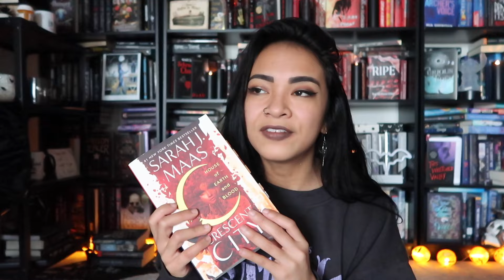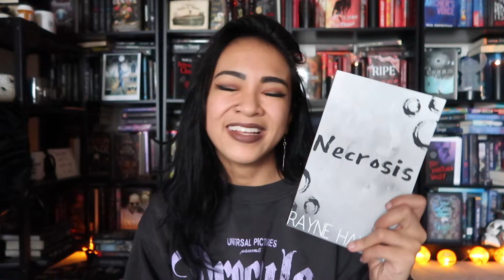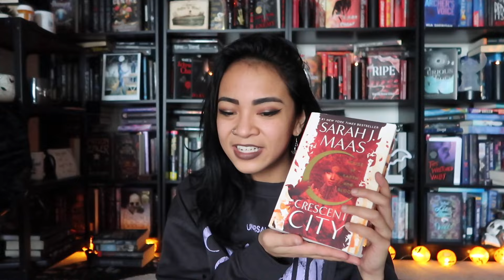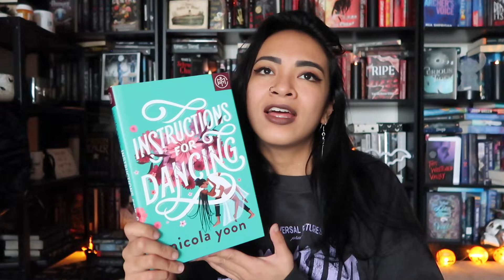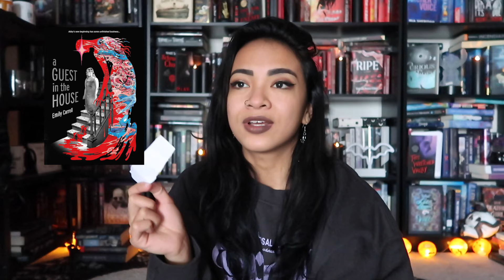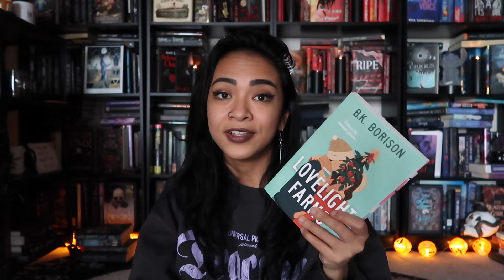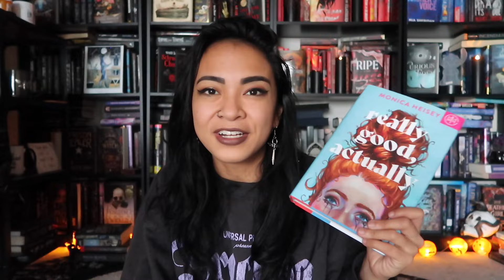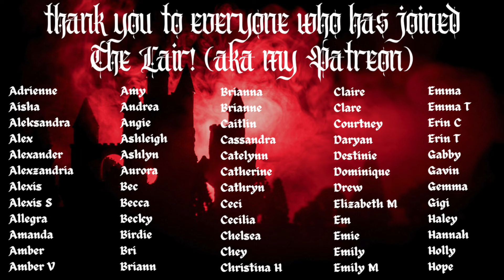december wrap up | 31 books in 31 days! | reread, rewrite, burn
i do not recommend trying this reading challenge lmao

-@vivafalestinleen on TikTok